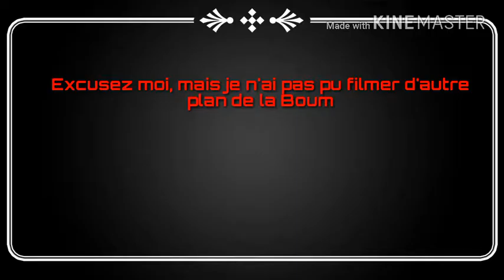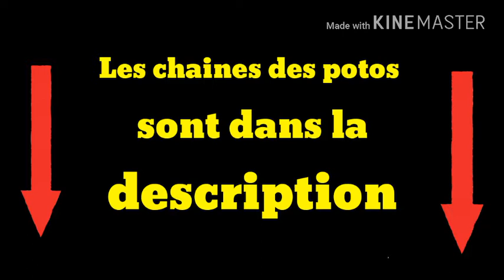Notre Vlog le plus OUF- Alex & Tan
Voici notre Vlog le plus OUF de notre chaîne

Bisous

CIAOOOOO